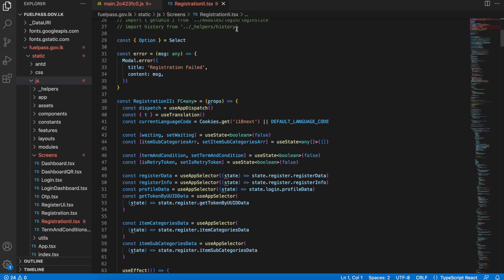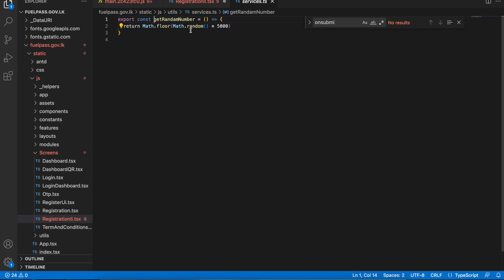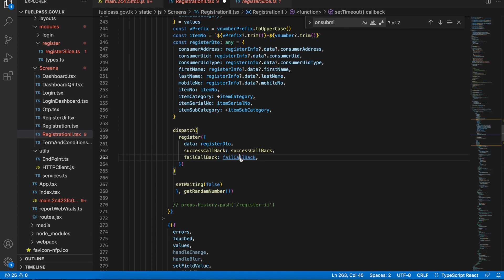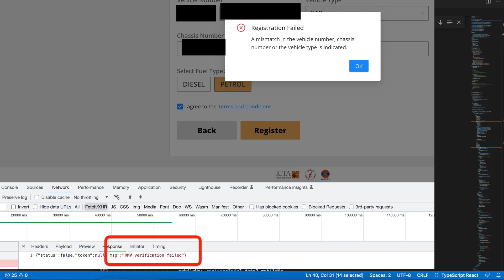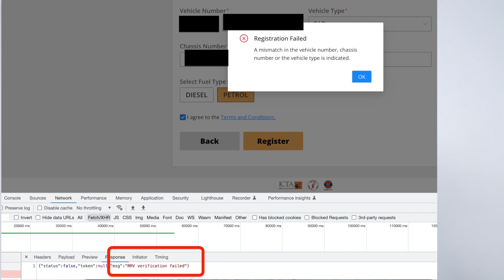How does a Wrong Error message make thousands of people shocked? | Fuel Pass App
The response and recovery processes from error circumstances that are present in a software application are referred to as error handling. In other words, it is the procedure for anticipating, detecting, and correcting communication, programming, and application failures. Error management aids in preserving the regular progression of program execution. In fact, when thinking about error-handling strategies, many applications encounter a variety of design difficulties.

But if you not properly code this process you will get complete unexpected output. this video discuss live example for such case.